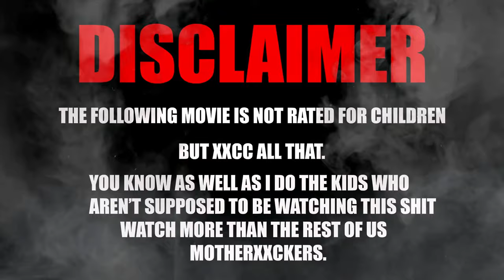You Won't Believe Zoey Swimming Underwater In Clothes! |Bikiini Girl Zoey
😲 You Won't Believe Zoey Swimming Underwater In Clothes! 😲

Prepare to be amazed as Zoey takes on an unexpected challenge - swimming underwater fully clothed! Watch in awe as she navigates the depths in a fun and surprising twist on her usual aquatic adventures.

 ⏰Video Duration: 04:31